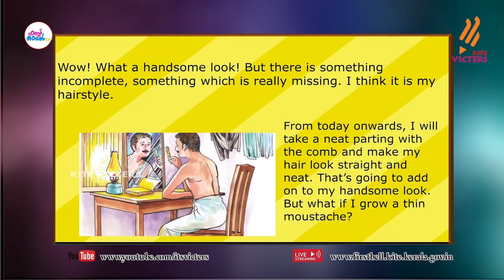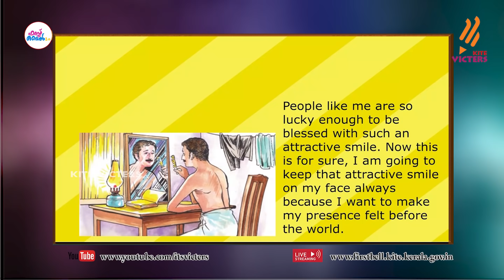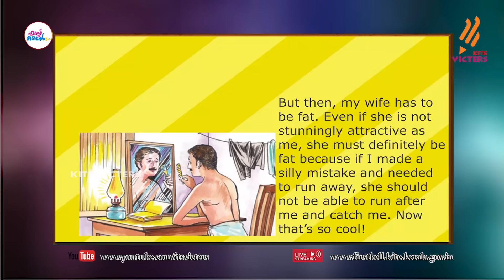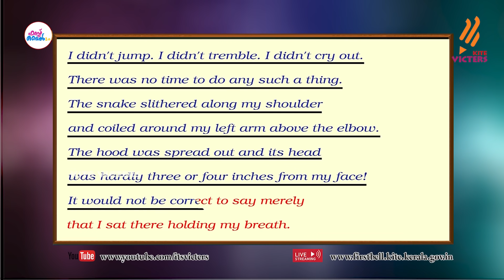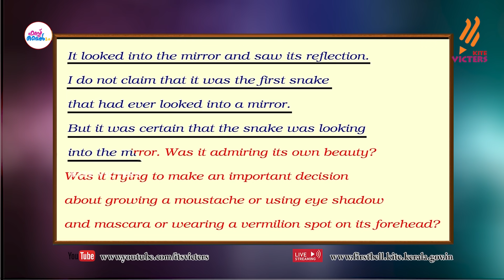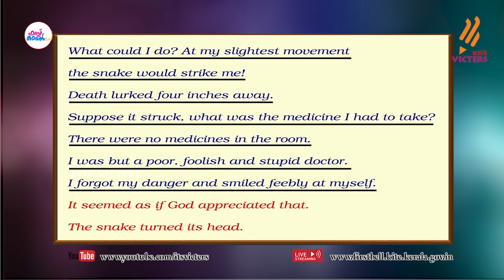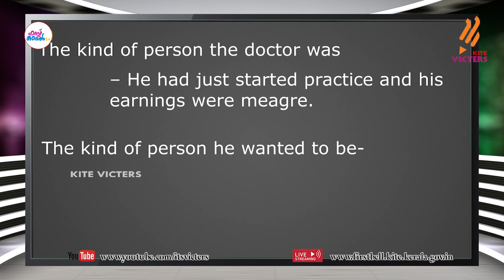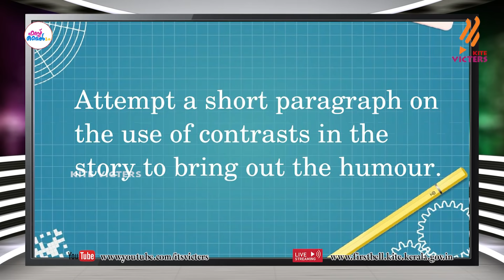First Bell 2.0 STD 10 English Class 10